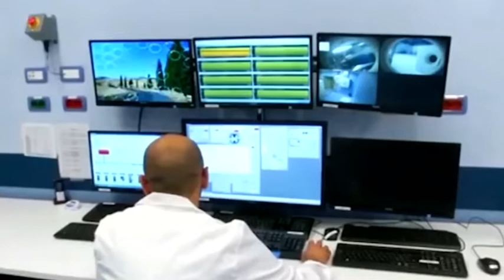PUNTO COVID CILENTO DIANO GOLFO 29LUG